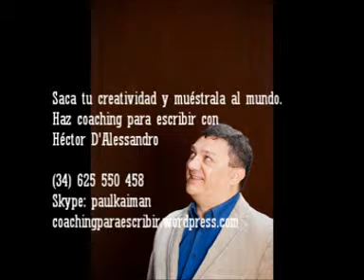Hablando con Dios. Héctor D'Alessandro.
Héctor D'Alessandro es un escritor y narrador oral, coach y profesor de escritura creativa. Ganó un premio y publicó su primer cuento en 1984. Frecuentó los géneros de cuento, ensayo y novela. Desde 1992 vive en Barcelona, donde desarrolló parte de su actividad en internet, sobre todo en el área de videos de aprendizaje. En su blog psicocuantico.blogspot.com ha ido publicando buena parte de la obra cuentística por la que destaca y es reconocido. Ha ganado el premio del Kosmópolis del 2006 con "El perro que fuma" y es uno de los ganadores de la antología "Voces con vida" con "Un hombre encuentra una novela en el metro de París", por los que ha sido reconocido como un narrador original de gran plasticidad y de amplio registro. En internet es muy consultado su trabajo, realmente renovador, sobre la construcción de personajes. "El cucaracho", cuento que da título a esta antología, es un relato que apareció en audio en 2009 y ha ido abriéndose camino en la internet al grado de ganar un premio de Radio Silenci de Catalunya y la traducción al sloveno por la radio Student de Lubliajna, que lo escoge como uno de los autores representativos de los nuevos escritores latinoamericanos innovadores en la red. Ahora aparece en Ediciones de Educación y Cultura junto a otros trece relatos recopilados especialmente de entre su abundante obra. Un escritor del que se puede decir que es de nuestro tiempo interconectado. Nacido en 1963 en Uruguay, es un escritor que ha ejercido diversas profesiones de las cuales ha sacado material para sus escritos de ficción y de ensayo. Estudió sociología, y se formó profesionalmente en Rebirthing, Osteopatía y Programación Neurolingüística, es narrador oral, dinamizador cultural, blogger y coach especializado en el área de creatividad, además de mentor en escritura creativa. Ha sido premiado como ensayista y como cuentista, por jurados exigentes presididos por escritores de la talla de Eduardo Galeano, en Uruguay, en México y en España. Ha publicado biografías, auténticos bestsellers, acerca de personajes outsiders muy famosos del Uruguay. Forma parte de la prestigiosa antología "Voces con vida" y ha ganado el premio que otorga el Kosmópolis de Barcelona con su relato "El perro que fuma". Una antología reciente realizada por el Dr. Jurij Kunaver de Slovenia lo ubica entre los escritores representativos de la actual literatura latinoamericana que tienen éxito en internet, gracias a su relato "El Cucaracho". Ha recibido importantes premios internacionales que lo han situado entre los autores considerados como líderes para las próximas décadas en la literatura en lengua española.
Se ha dicho del autor:
"Poseedor junto a otros integrantes de las antología "Voces con vida" de asombrosa plasticidad y capacidad imaginativa".
Bernardo Ruiz, crítico mexicano.
"Si fuera posible meter los genes de Chéjov, Borges, Cortázar y Roberto Arlt en una máquina clonadora saldría una criatura semejante a Héctor D'Alessandro. Un hombre seductor, erudito, sabio, agradable, con un talento fuera de toda proporción".
Marco Tulio Aguilera, escritor internacional nacido en Colombia, residente en varios países y actualmente en México.
"Miembro de una generación de dominadores de nuevos espacios (virtuales) de difusión donde ya se imponen".
Víctor Jimenez Hernandez.
"Seduce con relatos que dejan una sensación de gratitud hacia la vida y la escritura".
Teresa Martin Tafarel, escritora argentina.
"H.D. no es un escritor es un creador de nuevos mundos".
Rolando Sanchez Mejías, escritor cubano.
Un autor que trata con mucho humor las grandes cuestiones filosóficas en las situaciones de la vida cotidiana. Su extraordinario cuento "El Cucaracho" puede hacernos pensar: "¿quién de nosotros se parece más a una incapaz cucaracha?" y es seguro que la respuesta despertaría asombro.
Jurij Kunaver, escritor y traductor al esloveno de el cuento "El Cucaracho" de H.D